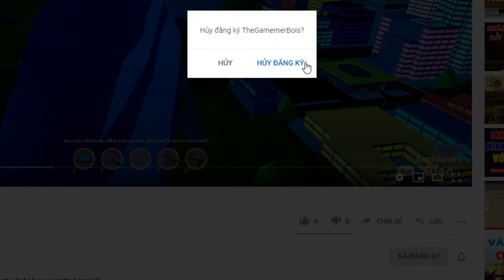Hello, I'm Shotty McShooty XD It's a joke, lol (Roblox Arsenal #2)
Hello, guys. Sorry for not uploading this video but because I had test and I was being lazy so VERY BIG SORRY for making u guys wait. Well, I hope it entertained you and see you guys for the next video. (It may varies, lol)